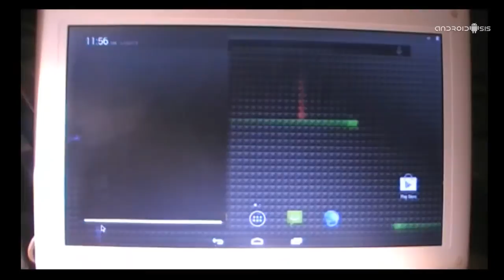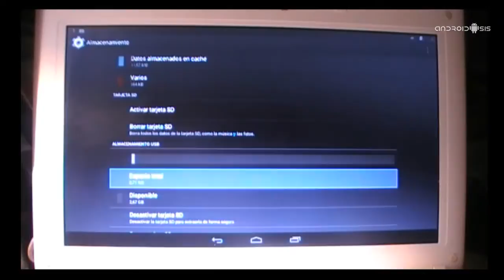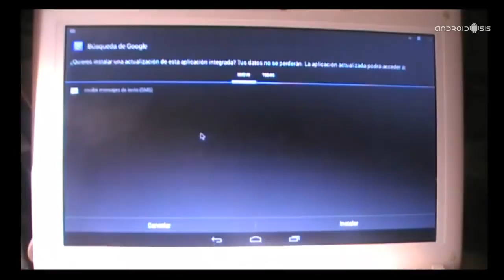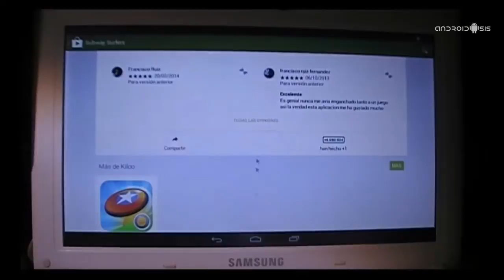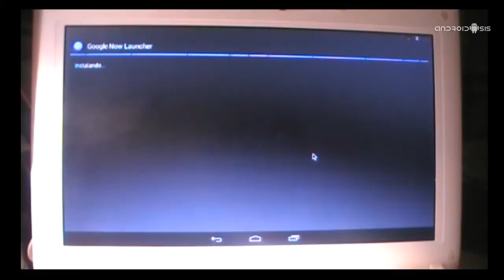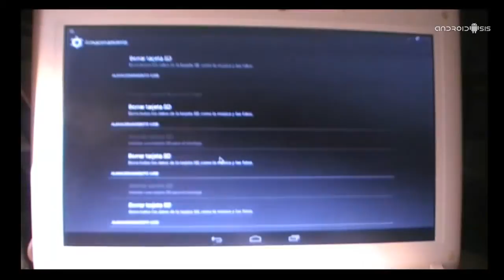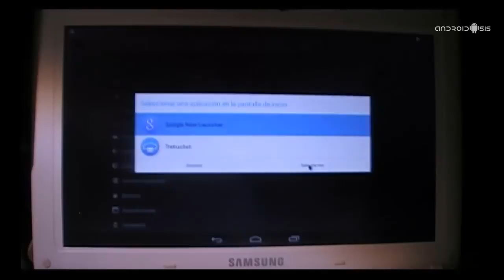Android PC: Cómo instalar aplicaciones directamente en APK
Hace apenas unas horas que os enseñé, por medio de tres vídeos distintos, uno para cada paso necesario, la forma correcta de instalar Android 4.4.2 KitKat en un ordenador personal, independientemente de si es un portátil o un ordenador de sobremesa.

Pues bien, hoy os traigo otro nuevo tutorial orientado para los usuarios de Android PC, el cual va a intentar despejar algunas dudas surgidas como el acceso al almacenamiento externo como pueda ser cualquier USB insertado en el ordenador personal en el que tengamos nuestro Android PC instalado.